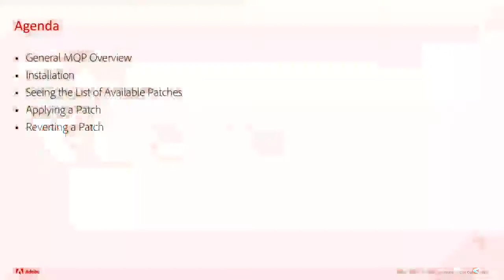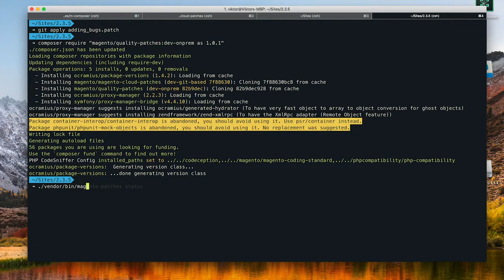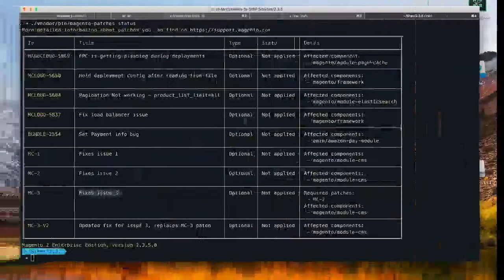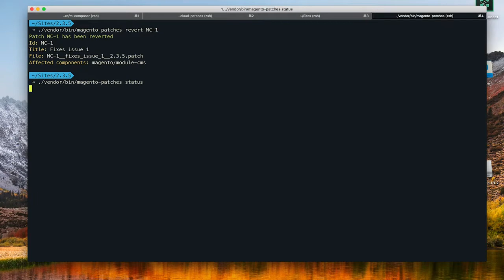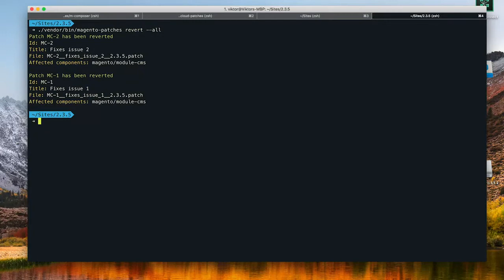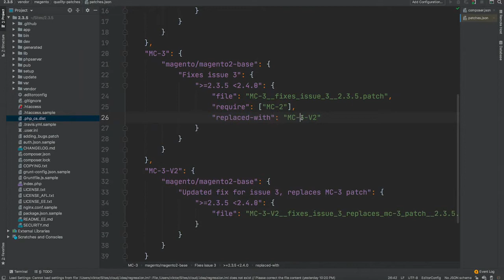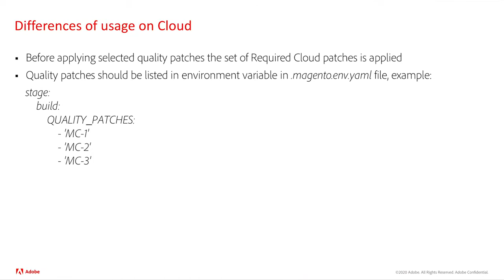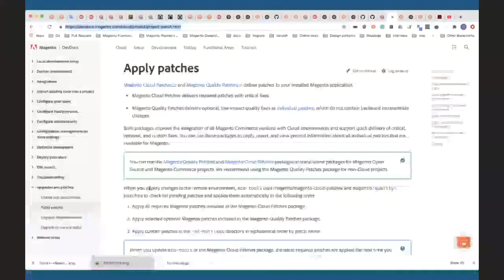Magento Cloud Demo - Magento Quality Patches with Viktor Tymchynskyi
In this demo, Viktor will present a new MAgento Cloud tool called Magento Quality patches and demonstrate how to use it properly with your project.